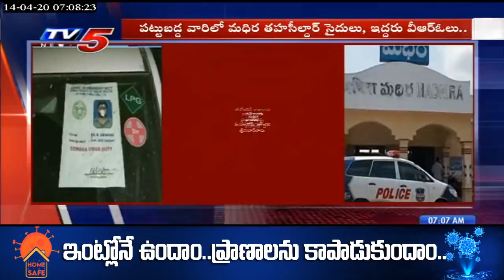Corona Lockdown : మందేసి చిందేస్తూ అడ్డంగా దొరికిపోయిన ప్రభుత్వ అధికారులు | Madhira Khammam |TV5News